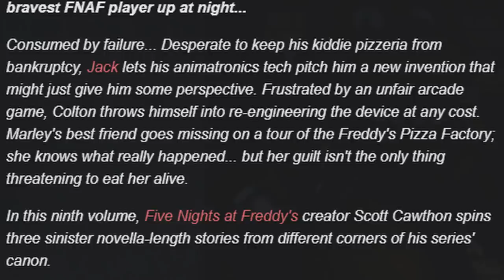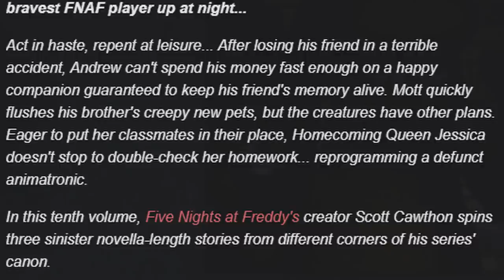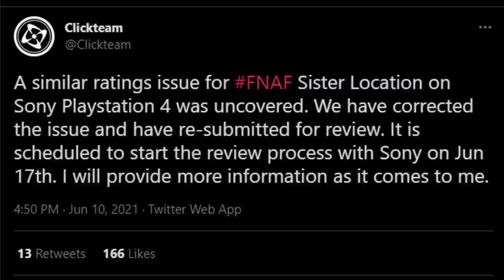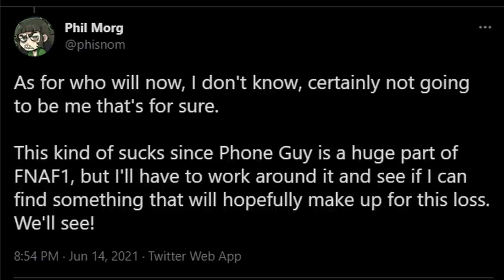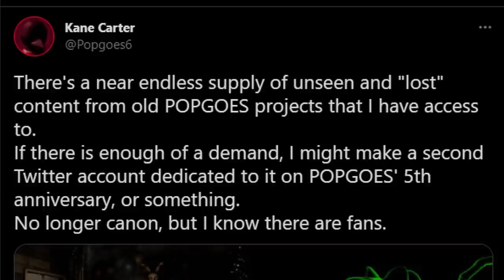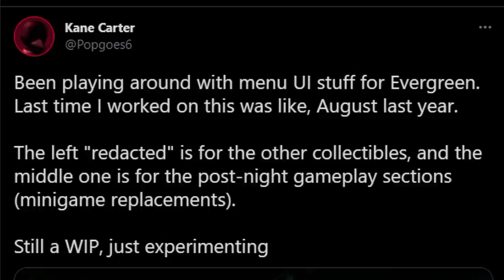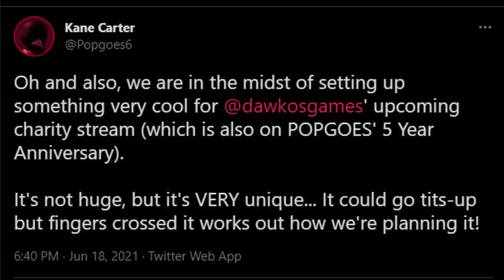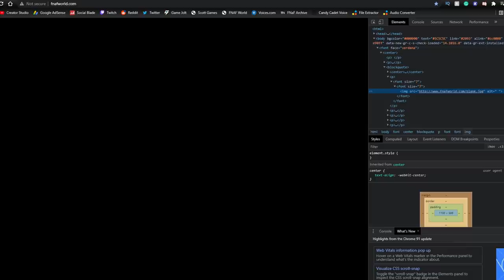SCOTTGAMES.COM GONE, PUPPET CARVER PREVIEW, FNAF PLUS, POPGOES STONE CROW REVEAL, & MORE - FNaF News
Five Nights at Freddy's (FNAF) News! Fazbear Frights Book 9 The Puppet Carver Common Words and Phrases, Fazbear Frights Book 10 Friendly Face Preview, Ultimate Custom Night Console Ports, Sister Location Console Ports, FNAF Language Ports, FNAF AR Screampunk Event Ballora Skin, FNAF Plus Phone Guy, POPGOES Evergreen Stone the Crow, Dawko Charity Stream, Scott Cawthon, and ScottGames.

Timestamps:
20K IS SO CLOSE: 0:00
FF 9 Puppet Carver: 0:45
FF 10 Friendly Face: 2:05
FNAF/UCN/SL Ports: 3:09
FNAF AR Screampunk Event: 5:24
FNAF Plus Phone Guy: 7:00
POPGOES Evergreen: 8:17
Dawko & Scott Charity Stream: 12:10
ScottGames Empty: 13:10
MORE NEWS SOON: 14:18